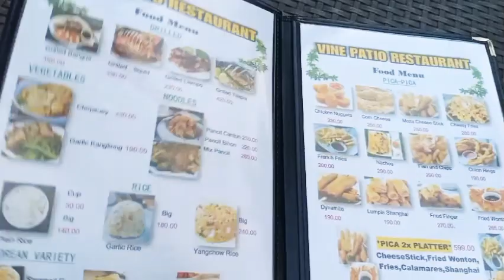ROXAS BOULEVARD, BAY WALK, AND MANILA BAY: 5 THINGS YOU CAN DO HERE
there are many recreation actuvities you can do in roxas blvd, bay walk and manila..fibd out in this video..